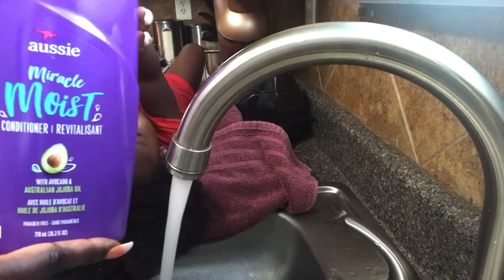Toddler Hair Wash Day | Vlogtober 10.8.20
Hi Everybody! It’s hair wash day for my baby girl. She do not like it.

$KSLacy77